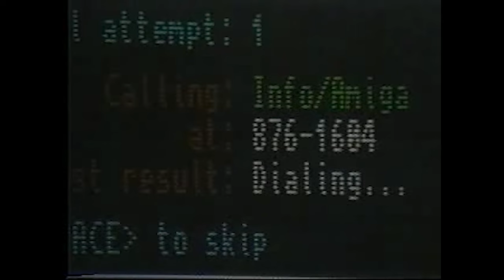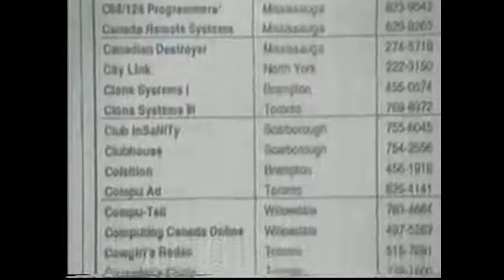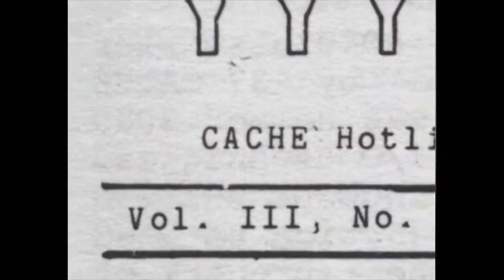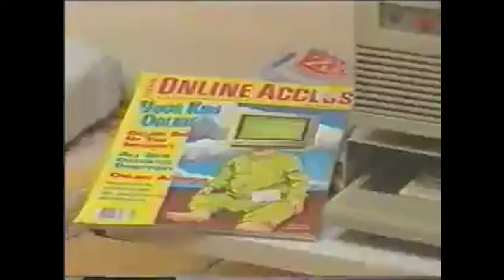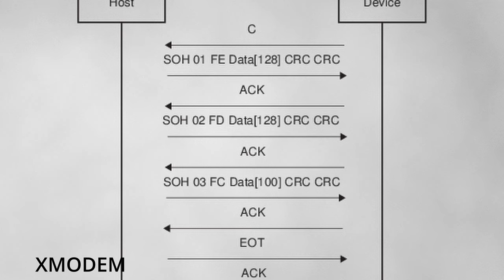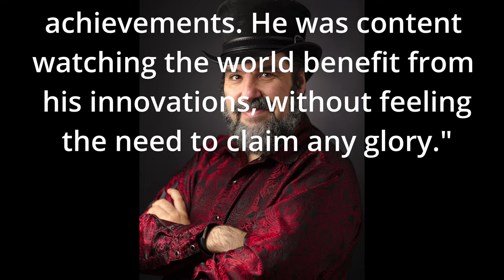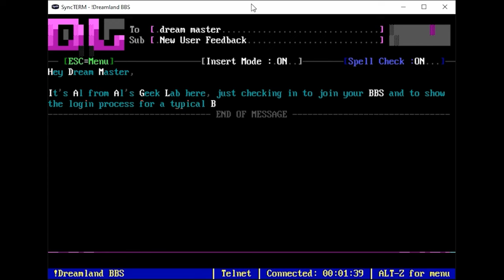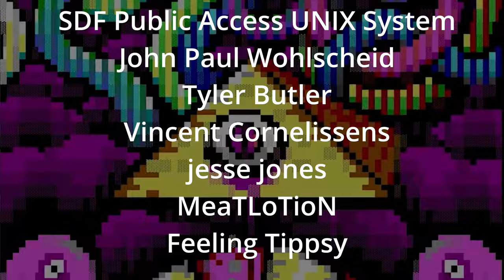UNTOLD: Creator of Social Media & The BBS dies October '24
A tribute to Ward Chistensen, the co-creator of the Bulletin Board System, a  pre-internet online service that effectively launched what we now know to be social media. Recently, Ward sadly passed away, aged 78. In the late 1970s, before the internet as we know it, two men forever changed the world of digital communication. One of them was Ward Christensen, the co-creator of the first-ever dial-up bulletin board system, or BBS, a groundbreaking invention that laid the foundation for our modern online communities.

If you really like my stuff and fancy joining our Patreon to get access to perks, early access videos and more, you'll be helping me develop the channel for the future with new equipment and spurn me on for more content

Edwards, Benj for Ars Technica
Ward Christensen, BBS inventor and architect of our online age, dies at age 78: